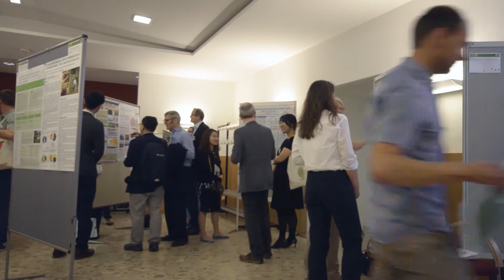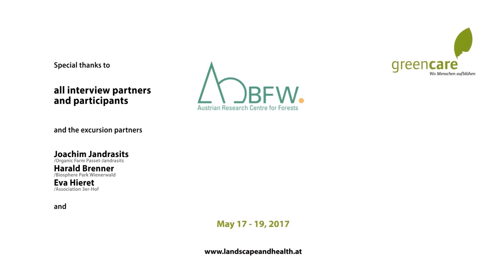Green spaces, especially forests, are good for human health.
From May 17th to May 19th the 3rd international conference “Landscapes and Human Health: Forests, Parks and Green Care” took place in Vienna, Austria.
The theme of the conference was the interaction between natural and cultural landscapes and human health. 140 experts from 27 different countries shared their experiences and scientific findings on the impacts of visits in green spaces and offers of Green Care on human health.
The conference was organized by BFW within the scope of the “Green Care FOREST” project, in collaboration with the Institute of Landscape Development, Recreation and Conservation Planning (ILEN) of the University of Natural Resources and Life Sciences, BOKU, Vienna.

Grünräume wirken sich positiv auf die Gesundheit aus
Die dritte internationale Konferenz „Landscape and Human Health: Forests, Parks and Green Care" fand vom 17.-19. Mai 2017 in Wien statt.
Der Fokus der Konferenz lag auf dem Zusammenspiel zwischen Natur- und Kulturlandschaft und der menschlichen Gesundheit. 140 Expertinnen und Experten aus 27 Ländern teilten ihre wissenschaftlichen Forschungsergebnisse rund um die Auswirkungen von Aufenthalten in der Landschaft und landschaftsbasierten Green Care-Angeboten auf die menschliche Gesundheit und das Wohlbefinden mit ihren Fachkolleginnen und -kollegen.
Die Konferenz wurde vom BFW im Rahmen des Projekts Green Care WALD gemeinsam mit dem Institut für Landschaftsentwicklung, Erholungs-und Naturschutzplanung der Universität für Bodenkultur Wien organisiert.